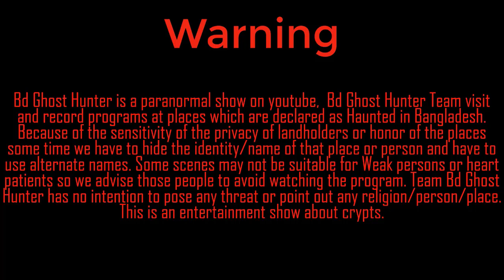Most Scary Moment ।। রহিম কুড়ালির পাহাড়ী জঙ্গলে জ্বিনের আক্রমণ ।। Ghost hunting Episode 290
I Hope You Like This Video, If You Like So Click On Like Button Also Share With Your Friends And Family, Your Like And Appreciation Comment Will Motivate Us To Make More Videos Just Like This
Programs featuring paranormal investigations usually feature houses or other structures said to be haunted, but it's the so-called terrifying objects inside homes that are the focus of "Evil Things." In each episode, two stories are told of people who claim they've survived frightening paranormal activity caused by a haunted object, be it a toy, a piece of jewelry, and even furniture. After all, anything can become a vessel for the dead! First-person accounts fuel each twisted mystery -- as do stylized re-enactments -- exposing the secrets hiding within seemingly harmless items.